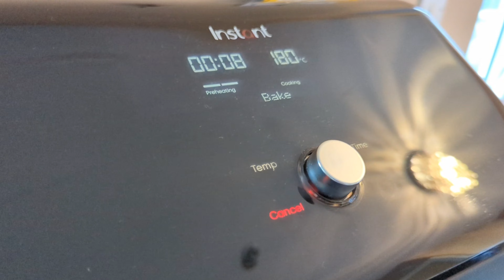Air Fryer | Choc Chip Cookies | Easy Simple Recipe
Enjoy this easy cookies recipe, air fryer or oven baked! It will look like it's still soft and gooey when it's cooked, but trust the process - it will harden a bit more once cooled down, enjoy it warm after a few minutes of resting. If you move it too soon, it will crumble!

VersaZone Air Fryer (now restocked on Amazon!)

Parchment paper I use (it's the best quality at the best price I managed to find online - do let me know if you find better!)
(200 single large unbleached sheets, 30.5 x 40.6cm)

The dual zone liners that fit this model